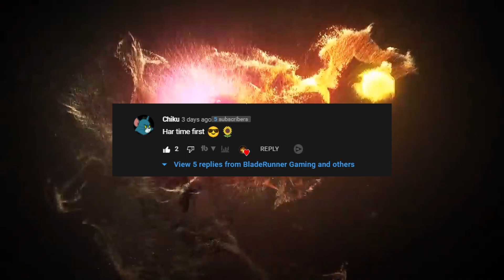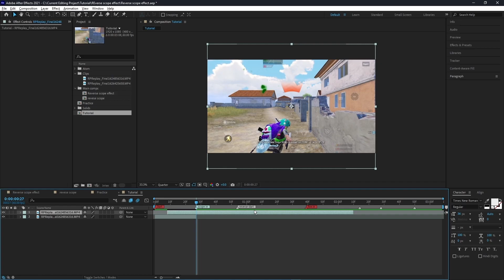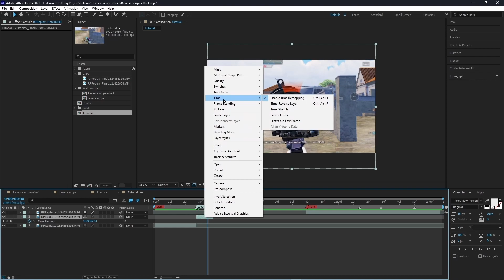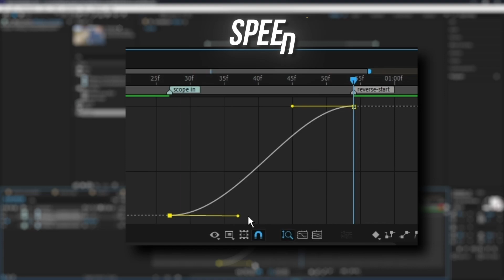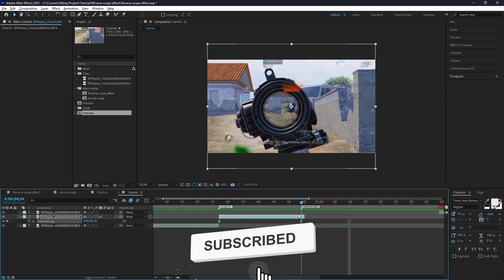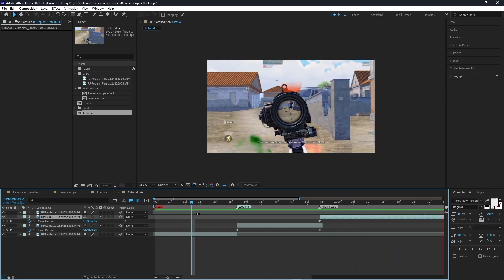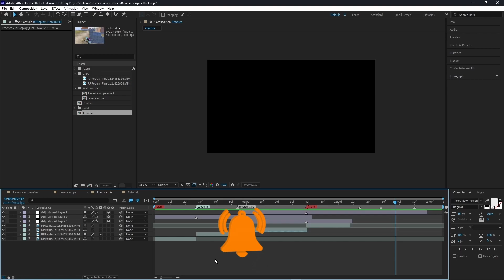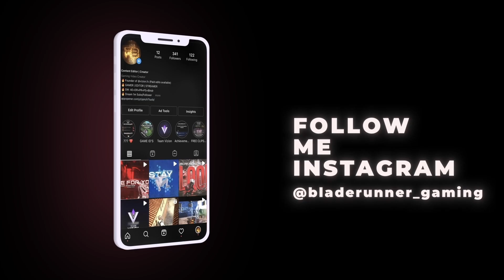777 LIKE REVERSE SCOPE PUBG MONTAGE EFFECT TUTORIAL 🔥🔥🔥 || Scope effect #3